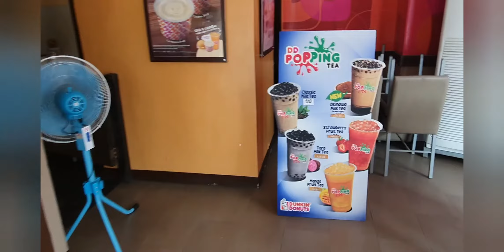One day visit in Nasugbu Batangas